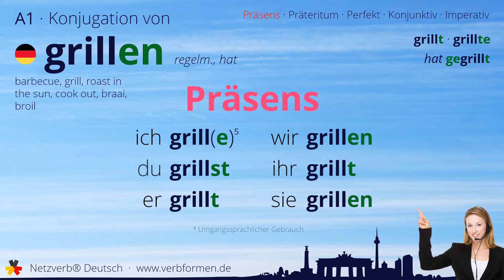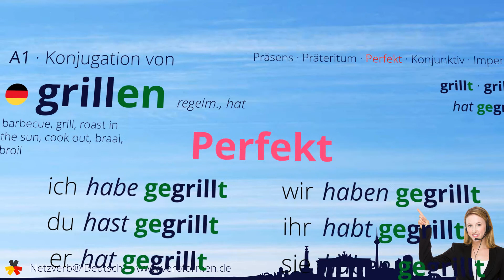Konjugation Verb „grillen“ (regelm., hat) - alle Zeitformen, Lernvideo, Tutorial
Die Konjugation des deutschen Verb „grillen“ (regelm., hat) in allen Zeitformen lernen und nachschlagen. Präsens, Präteritum, Konjunktiv, Imperativ und Perfekt des Verbs grillen mit Grammatik, Bedueutung und Übersetzung. Tutorial bzw. Lernvideo zum Lernen des Verbs geben. Das Verb gehört zum Wortschatz des Zertifikats Deutsch im Spachnivau A1.

Bedeutung: (im Freien zumeist in geselliger Runde) etwas bei offener Hitze auf dem Rost garen; (sich) von der Sonne (ausgiebig, übermäßig) bescheinen lassen; grillieren; braten; vernehmen; bräteln

Übersetzung: barbecue, grill, roast in the sun, cook out, braai, broil

00:00 Einleitung
00:19 Stammformen
00:29 Präsens
00:43 Präteritum
00:58 Perfekt
01:15 Konjunktiv I
01:29 Konjunktiv II
01:43 Imperativ